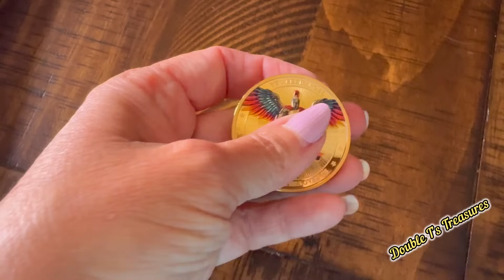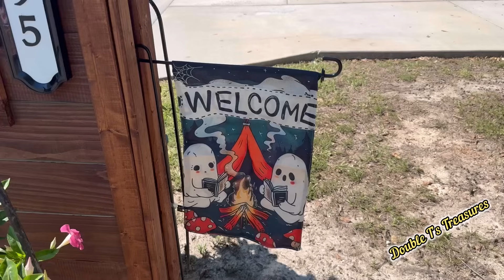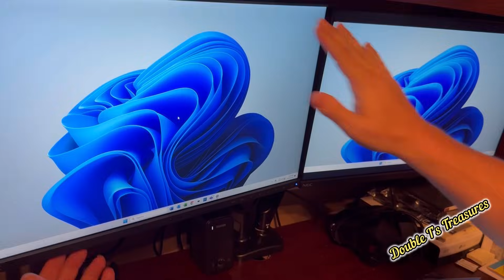TEMU HAUL SO GOOD YOU WILL TELL ALL YOUR FRIENDS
We have so many great items to show in this TEMU Tuesday haul. Tim bought another item from a local warehouse.
TEMU New Users or ReInstalled Users

Do you love TEMU and want to earn while you share with friends?

Collaborate? Hit me up!

Use code for free $10 on your first purchase - DOUBLE_TS
eBay Store

Todays Items
Dual arm monitor
Dog toy
Sold out.  But this is somewhat similar
Arch Angel Michael
Discontinued
Reds jersey johnny Bench